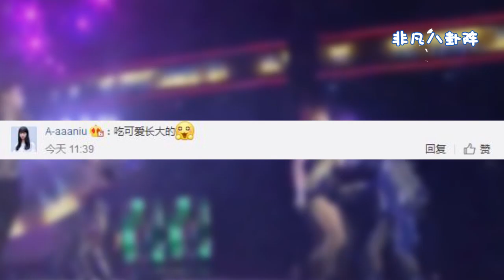【2年前】2NE1前成員樸春近照公開 紅色系眼妝個性吸睛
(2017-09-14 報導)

9月14日，南韓女團2NE1前成員樸春通過ins公開近況，曬出兩張照片并配文“祝Teddy老師生日快樂”。照片中，久未露面的樸春化著紅色系眼妝，個性吸睛。